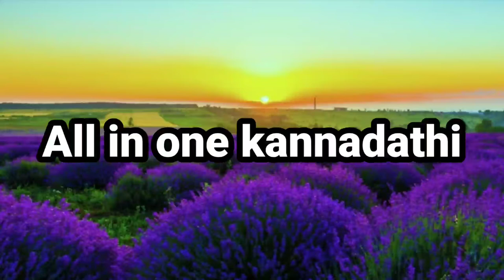Plain daso ಮಾಡುವ ವಿಧಾನ/ಬೊಂಬಾಟ್ ನುಗ್ಗೆ ಸೊಪ್ಪಿನ ಸಾಂಬಾರ್😋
Am sudha N. S .My channel name All in one kannadathi. In my channel i show you all cooking tips, beaty tips, traveling, financial ideas.
I hope you guys ur all like my videos.